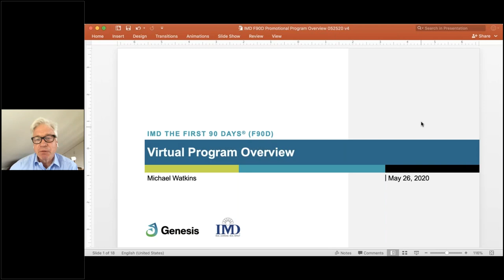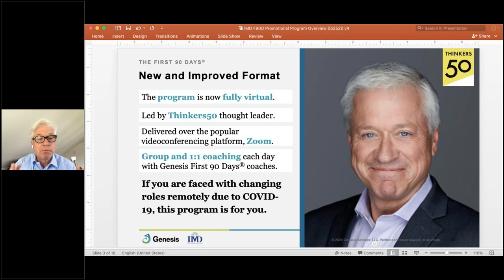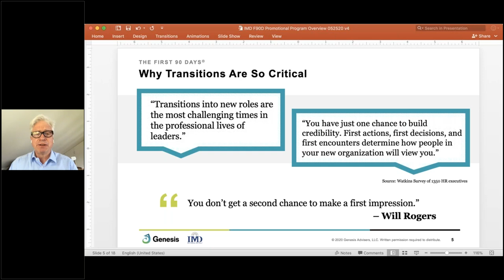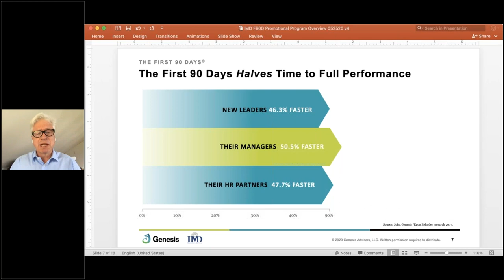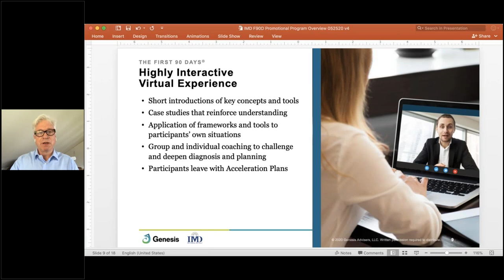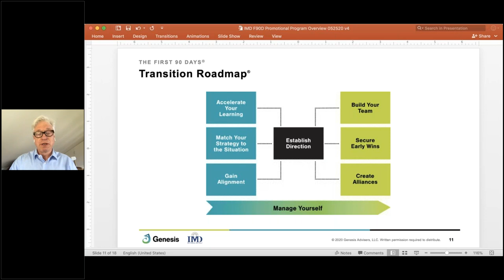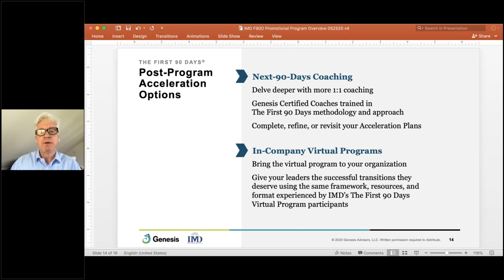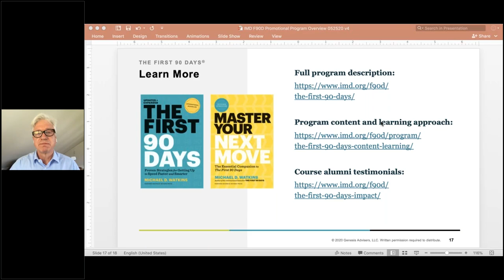Michael Watkins Leads Fully Virtual First 90 Days Open Program at IMD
Now offered in NA/LATAM and EMEA/APAC times zones for a global audience, this three half-day course has all the elements of the perfect learning experience:

1) Instruction from a globally recognized leadership transitions expert
2) daily small group coaching
3) daily one-to-one coaching with our First 90 Days certified transition coaches
4) The First 90 Days and Master Your Next Move e-books, plus planning resources to diarise your learning and use as a reference with your manager
5) Delivered to you in your home/office over Zoom and offered four times a year by the IMD Business School - 1st in the FT's rankning of open programs for nine consecutive years.